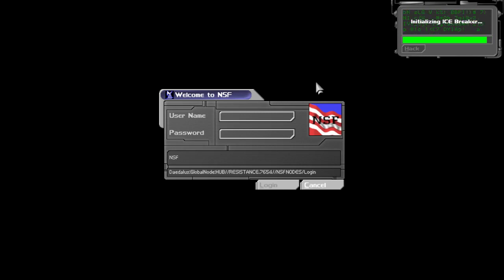I was BORED so DEUS EX, mission 1 for fun with a lot of explaining